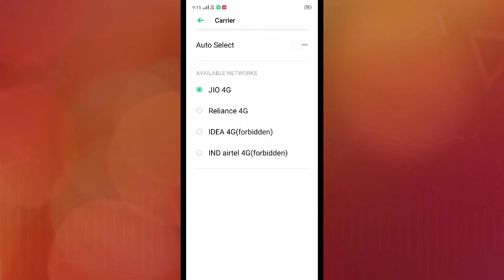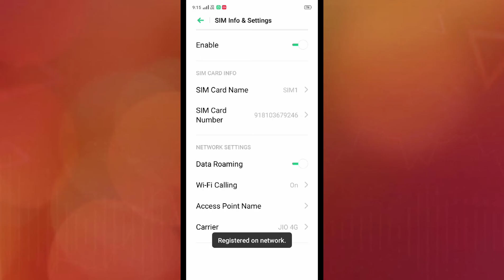OPPO F11 , F11 Pro , 4G setting 4G option How to use and Enable